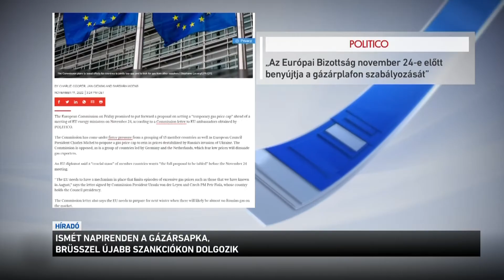Ismét napirenden a gázársapka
November végéig benyújtja az energiasapkáról szóló legújabb javaslatát az Európai Bizottság - ezt írta a Politico. Brüsszel annak ellenére erőlteti a gáz árának szabályozását, hogy arra már több alkalommal nemet mondott több tagállam, köztük Magyarország is. A kormány szerint ha megvalósulna a gázársapka, akkor Európába még kevesebb gáz érkezne, ami tovább mélyítené a szankciók miatt kialakult energiaválságot.